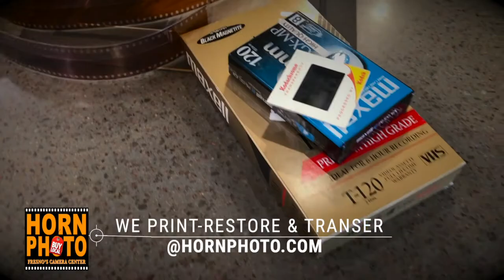HORN PHOTO is Open!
Yes, we are open online 24/7 and in Store 10:00 to 6:00 Monday through Saturday.  Let us help with your photographic needs.